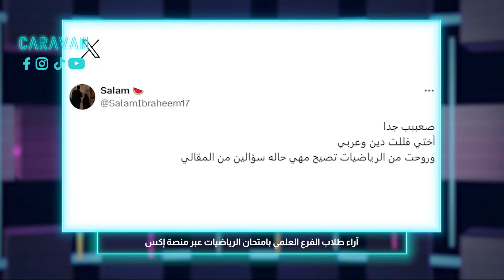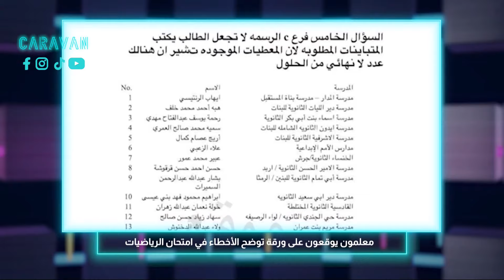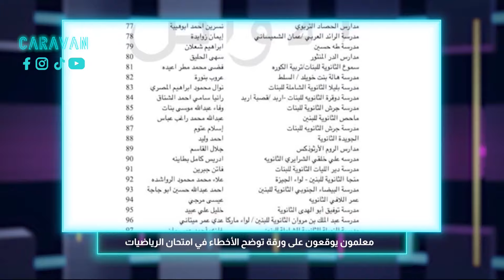اجمعوا كل الطلاب على صعوبة امتحان الرياضيات في الثانوية العامة !